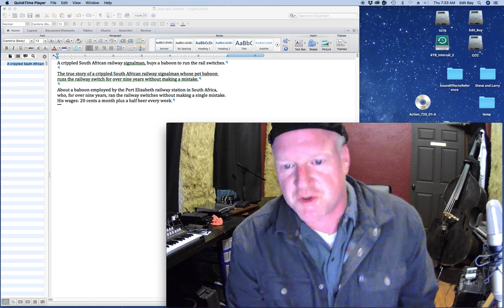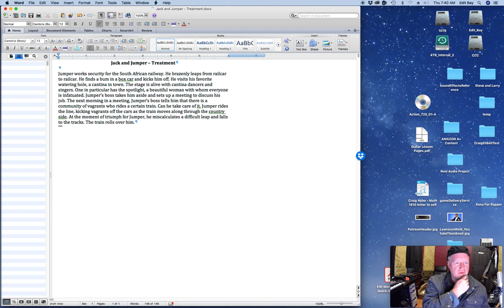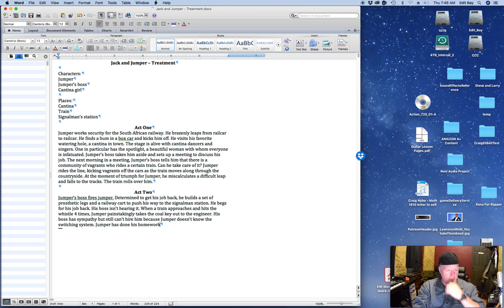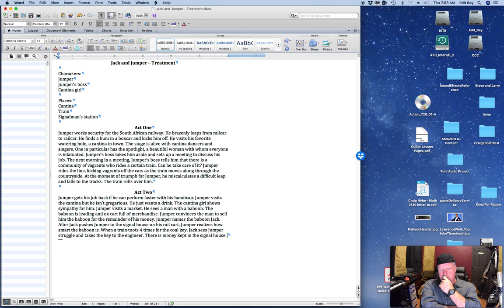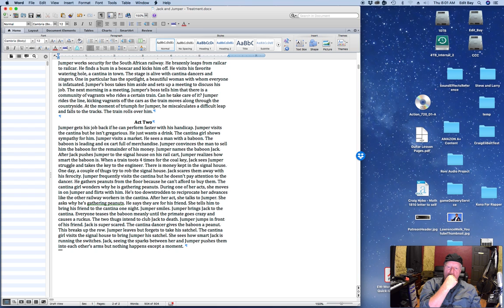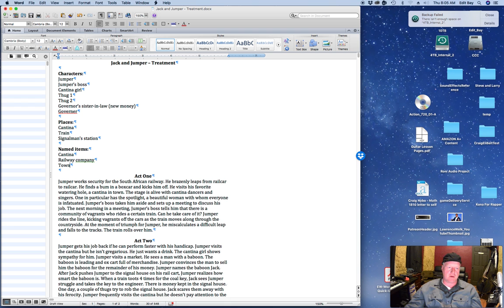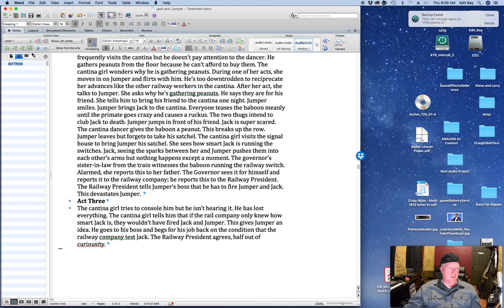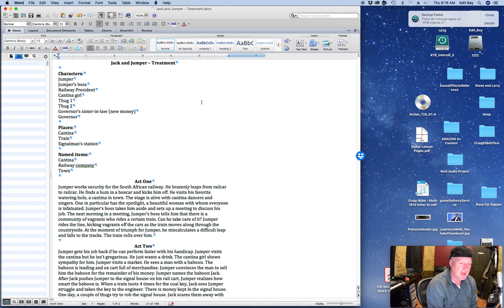002 Writing the treatment